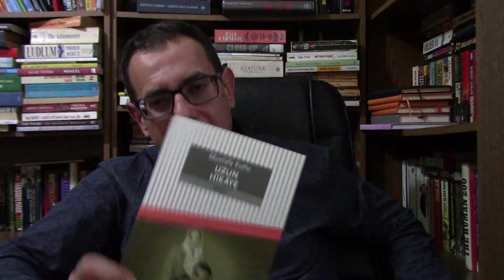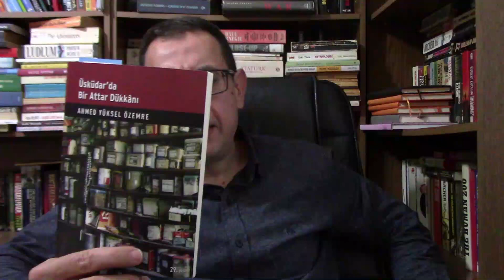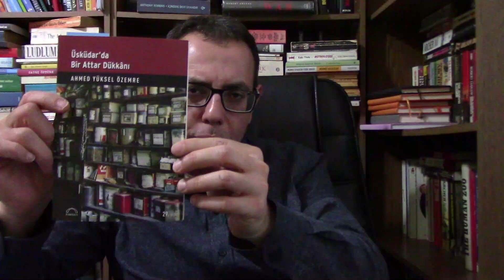ÇEKİM YASASI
Çekim Yasası olarak tanıtılan olgu nedir ?
Düşüncelerimizin yaşamımız üzerinde etkisi var mıdır ?
Çekim Yasası adı altında insanlar nasıl kandırılmaktadır ?
Çekim yasası nasıl işler?
Çekim yasası nedir nasıl uygulanır?
Çekim Yasası bilimsel mi?
Çekim yasası nedir aşk?
Çekim yasası gerçek mi ?
Kuantum ve Düşünce gücü

Ek : Kitap Tanıtım
Uzun Hikaye - Mustafa Kutlu
Üsküdar'da bir Attar dükkânı - Ahmed Yüksel Özemre
Zihin Tetikçileri Aydın Serdar Kuru

Algı Yönetimi Eğitmeni ve Yazar Aydın Serdar Kuru cevaplıyor.